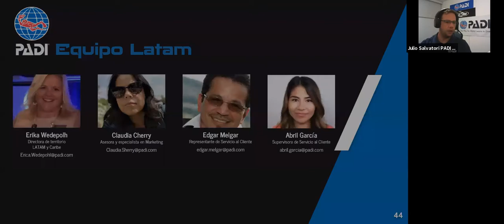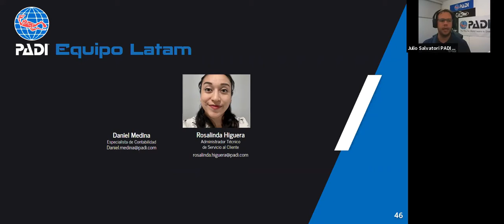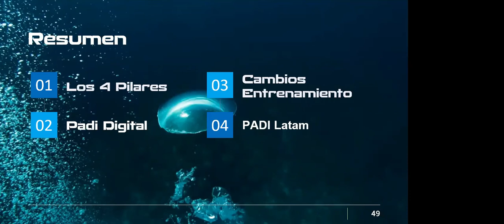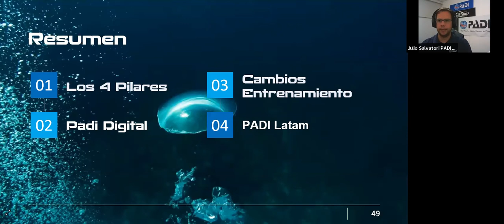Charla PADI evolución parte 4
En esta cuarta parte Julio Salvatori presenta a todo el staff de PADI Latam y las funciones que cumple cada uno.

Soy Miguel Blanco PADI Course Director